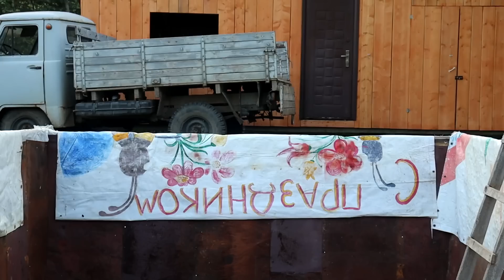Бетонирую дно бассейна! Строю бассейн!